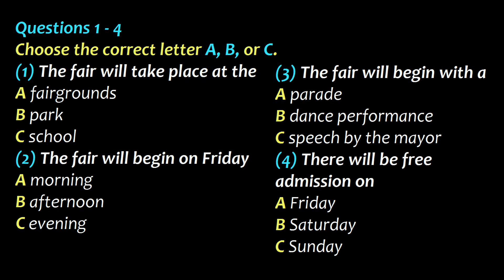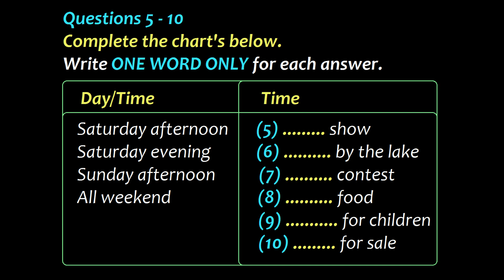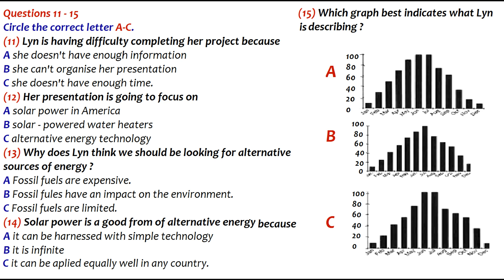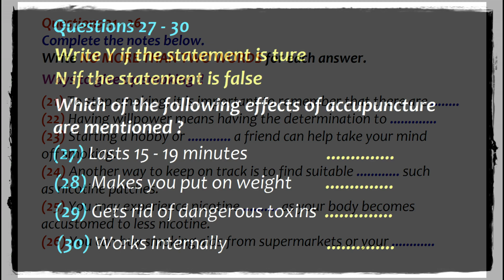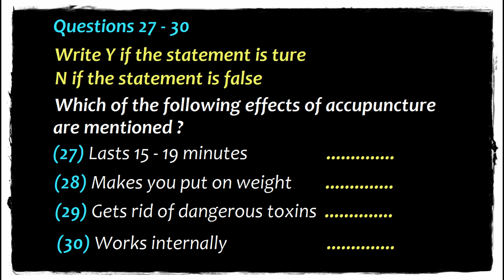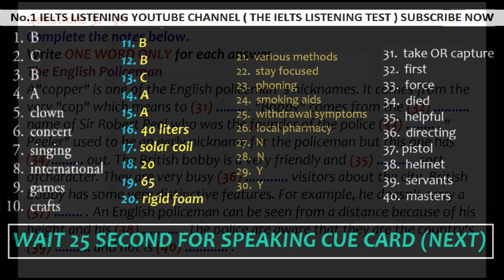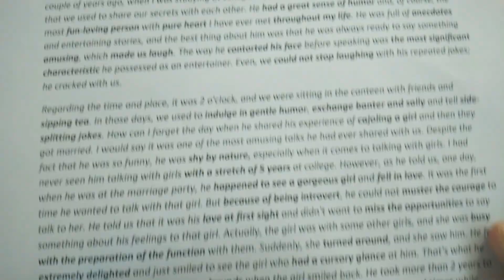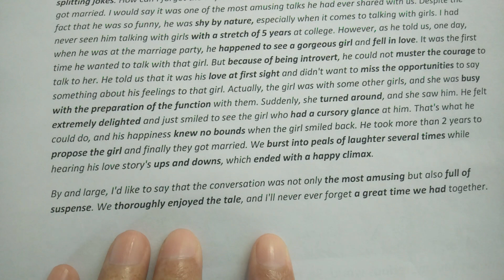LATEST IELTS LISTENING PRACTICE TEST 2021 WITH ANSWERS | 07.03.2021